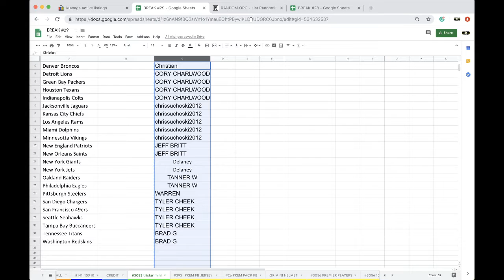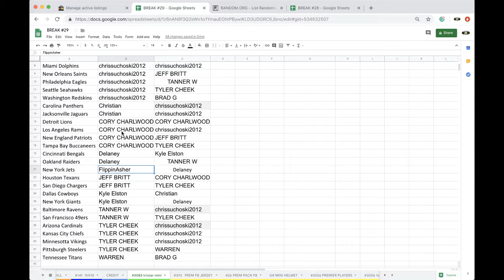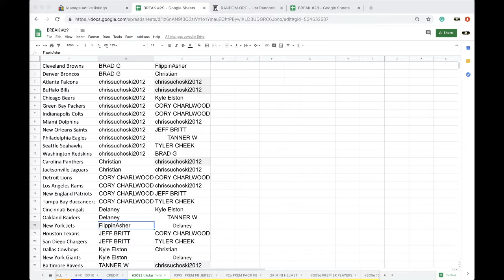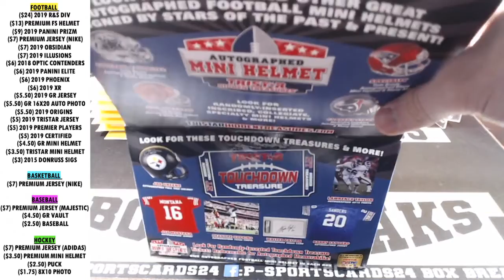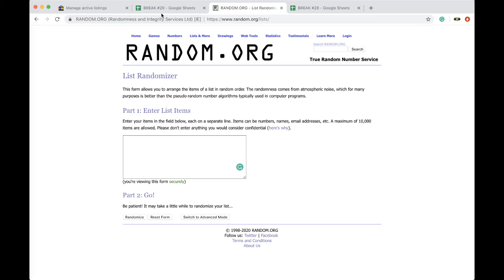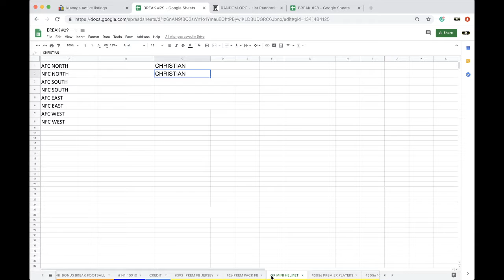BREAK #3083 | 2019 TRISTAR AUTOGRAPHED AUTO FOOTBALL MINI HELMET LIVE BOX BREAK